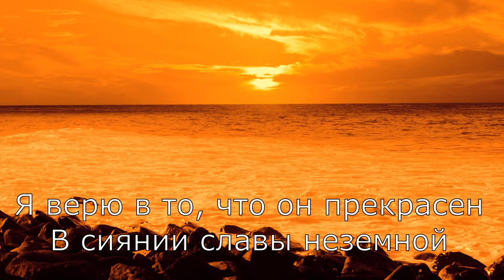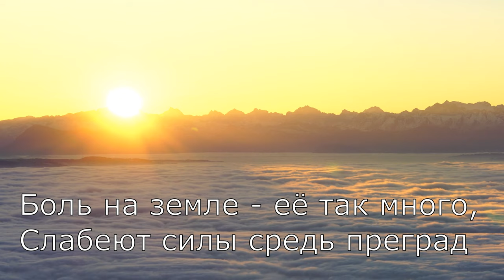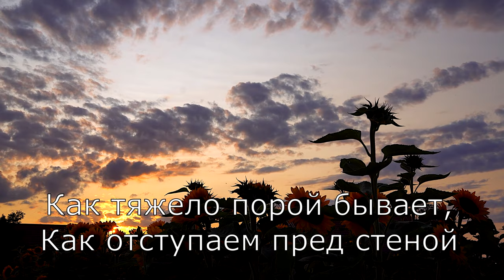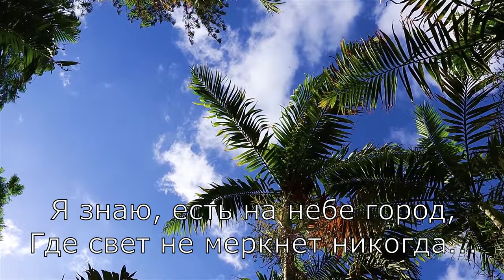Я знаю, есть на небе город (Небесный город) - семья Кривоус